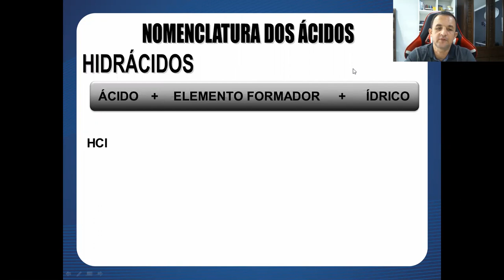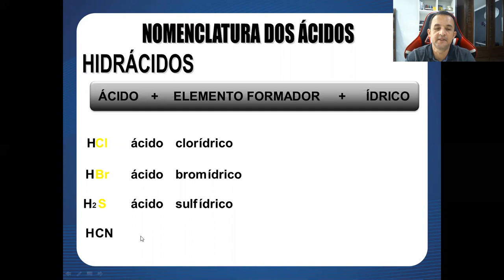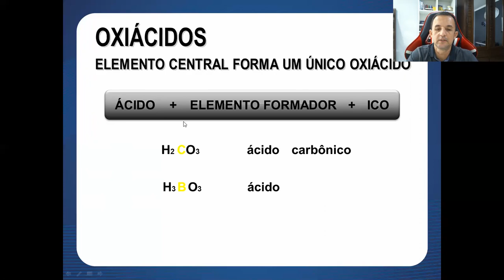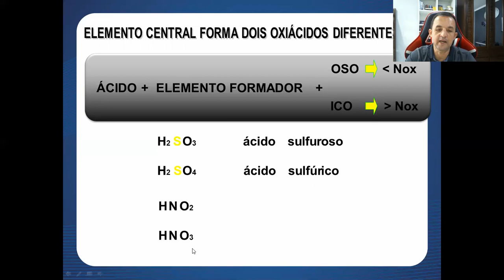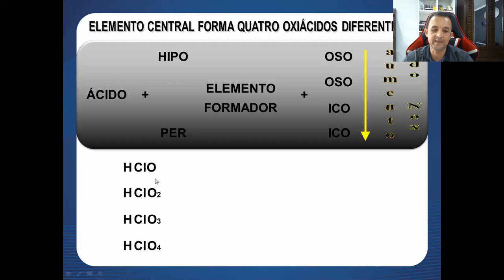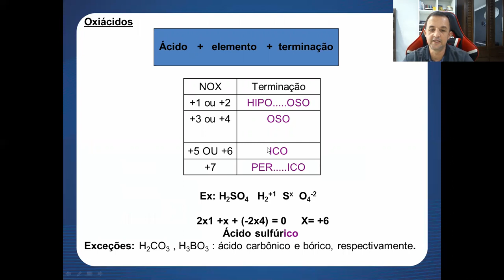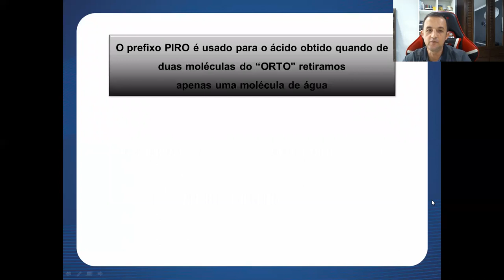Aula 18 (parte 2) de Química - 1ª série E.M. - Professor Robson